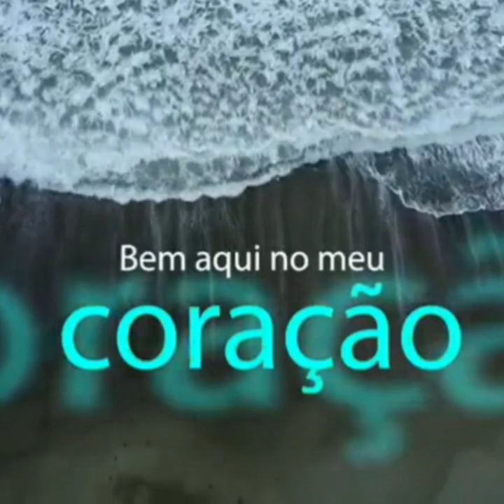Uma linda e merecida homenagem ao casal Dalmasio.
Quem amamos nunca morre, apenas parte antes de nós.